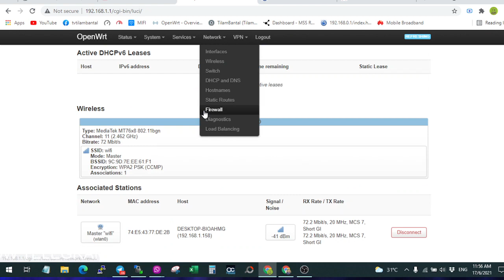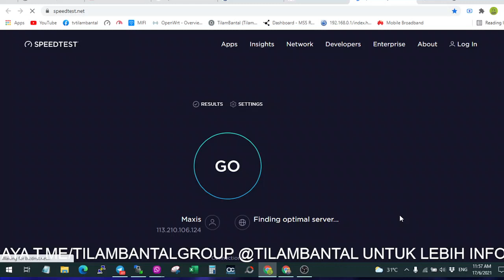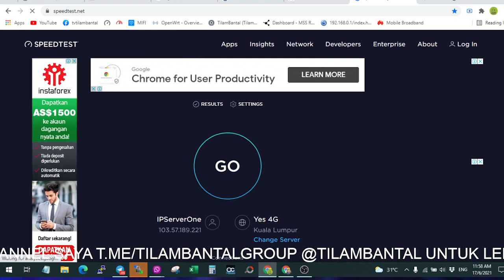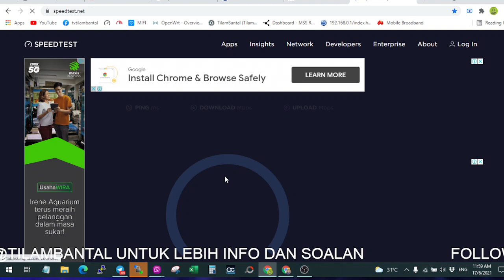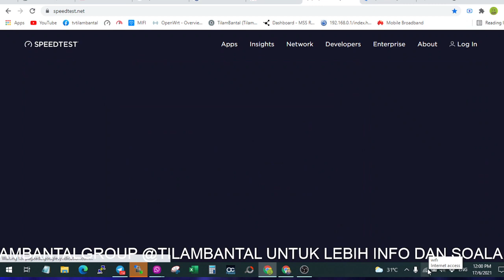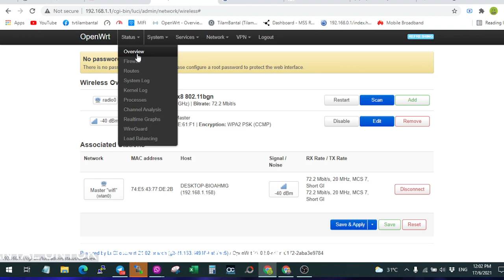LOAD BALANCE ROUTER XIAOMI MI4C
TERIMA KASIH WATCHING LIVE SAYA

T.ME/TILAMBANTALGROUP

PERSONAL MESSAGE TELEGRAM
T.ME/TILAMBANTAL